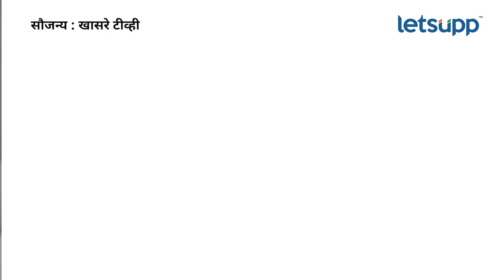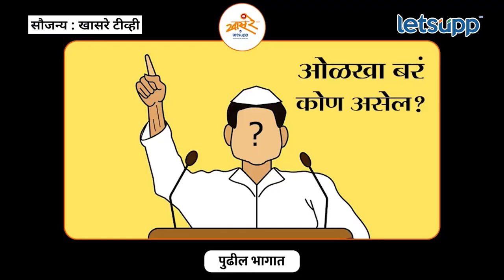Vinay Sahasrabuddhe | राजकारण नासवणारा मोठा गट कोणता? | LetsUpp Marathi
खास रे पॉडकास्टच्या विशेष भागात अभ्यासू व्यक्तिमत्त्व भाजपाचे माजी राष्ट्रीय उपाध्यक्ष, राज्यसभेचे माजी सदस्य त्याचबरोबर ICCR चे प्रेसिडेंट डॉ. विनय सहस्रबुद्धे यांनी विविध मुद्द्यांवर दिलखुलास गप्पा मारल्या. त्यांना सध्याचं राजकारण, मराठी पंतप्रधान, भाजप आयटी सेल अशा विविध मुद्द्यांवर चर्चा केली.